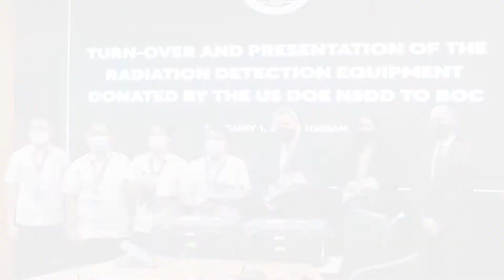BOC Receives Radiation Detection Equipment from the US